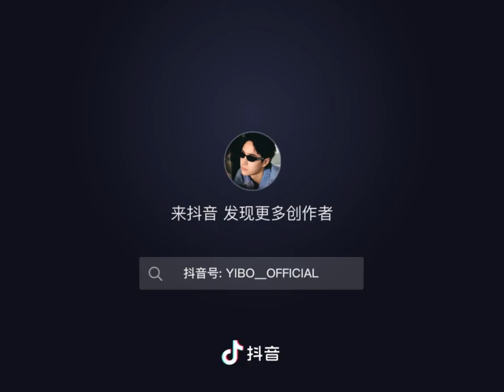What is Lai Lai Wishing for 🤔🤔🤔🤔🦁🦁🦁🦁💚💚💚💚💚💚